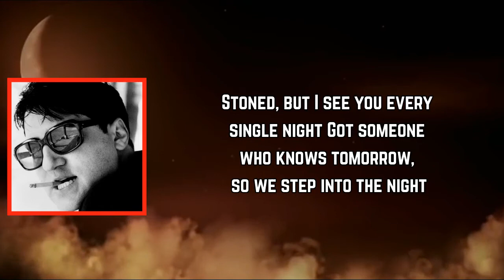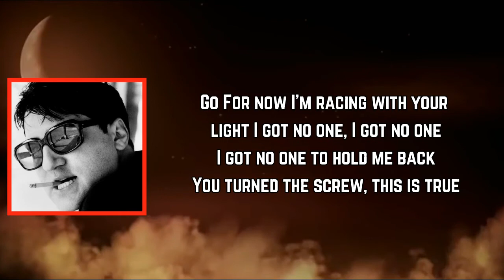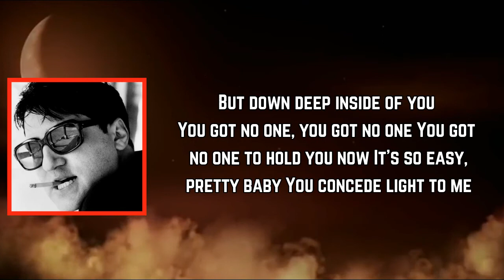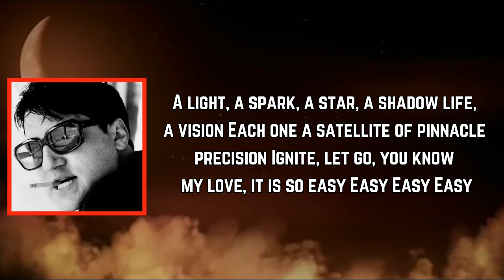Greg Dulli - Sempre (Lyrics)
Sempre Lyrics:

Stoned, but I see you every single night
Got someone who knows tomorrow, so we step into the night
In the corridors, the soldier readies for the fight
Got no one, they got no one, they got no one to save them now

You're so cruel, this I knew
My descent, it was foretold one afternoon
Assimilation, so do not wait on me
Do not wait

Go
For now I'm racing with your light
I got no one, I got no one
I got no one to hold me back
You turned the screw, this is true
But down deep inside of you
You got no one, you got no one
You got no one to hold you now
It's so easy, pretty baby
You concede light to me

A light, a spark, a star, a shadow life, a vision
Each one a satellite of pinnacle precision
Ignite, let go, you know my love, it is so easy
Easy
Easy
Easy